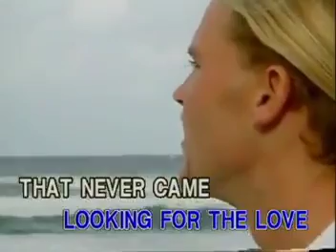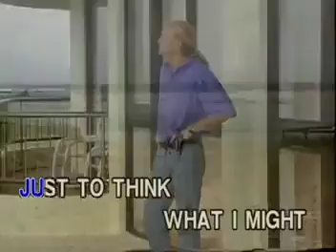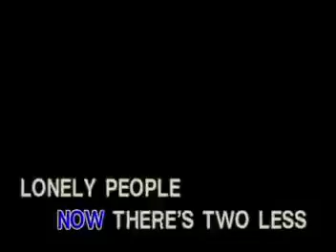AVSEQ03. Two Less Lonely People In The World - Air Supply | D'Concorde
Video Credits: Melody's Video Karaoke Channel (via Archive Web).
Ripped from the DVD, Unforgettable Male Hits (2010).

VCD Title: Greatest Hits of Air Supply
Record Label: D'Concorde Recording Corporation
VCD Release: 1999
Catalog No.: EN-VCD-003